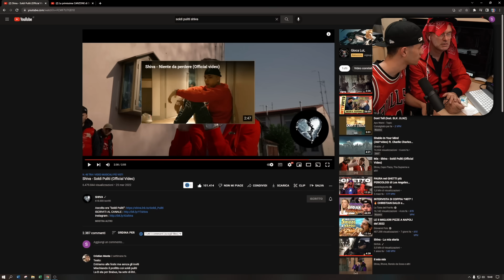MIO PAPÀ REAGISCE a SHIVA la SECONDA VOLTA! *SOLDI PULITI*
💻 MIO COMPUTER 💻
⚡️ GPU: GeForce GTX 2070 Super Limited Edition
⚡️ Scheda Madre: Asus Rog Maximus formula
⚡️ CPU: Intel(R) Core(TM) i9-9900 CPU
⚡️ Memoria: 32 GB RAM
⚡️ Risoluzione: 2048×1080 144H

MIO PAPÀ REAGISCE a SHIVA PER la SECONDA VOLTA! *SOLDI PULITI*